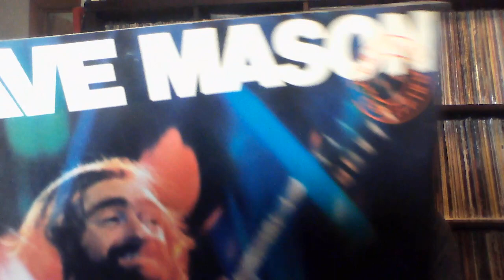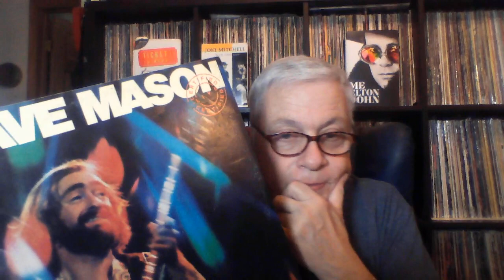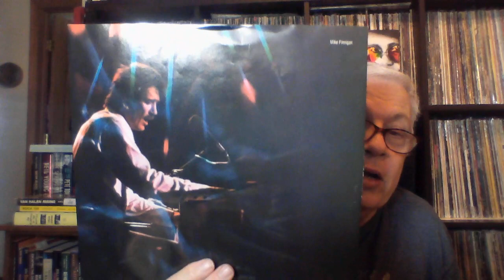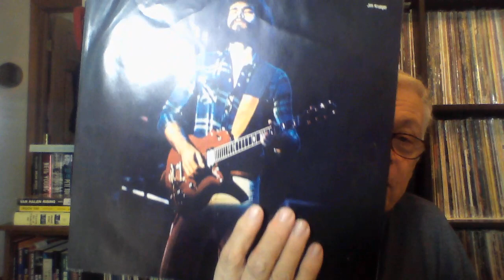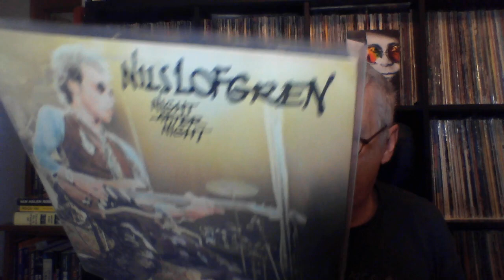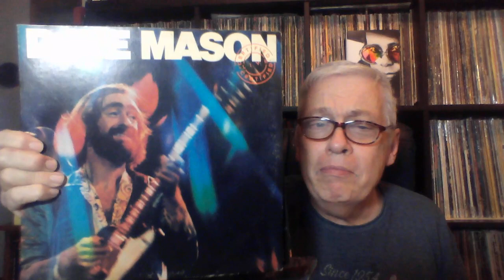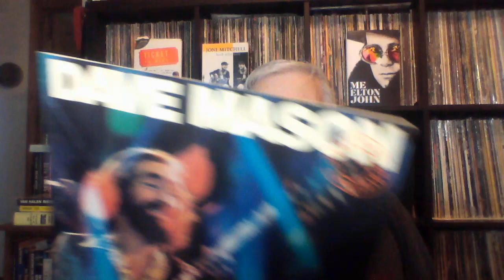The Forgotten About Album Review Dave Mason Certified Live Released in Fall of 1976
As part of my continuing series of reviewing albums that have been pretty much forgotten about I am reviewing the Dave Mason live album Certified Live. It is an excellent live album. Below is a link where you can hear the entire album on You Tube. I hope you will check some of the tracks out. I have also included a like to my first forgotten about video the 1978 album by Jefferson Starship entitle Earth.